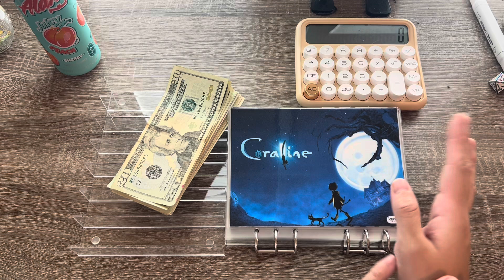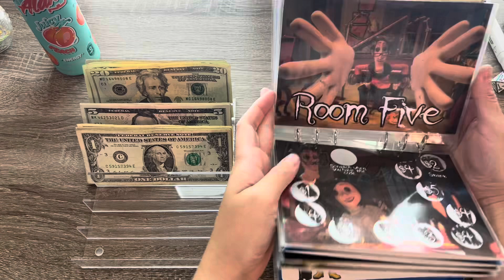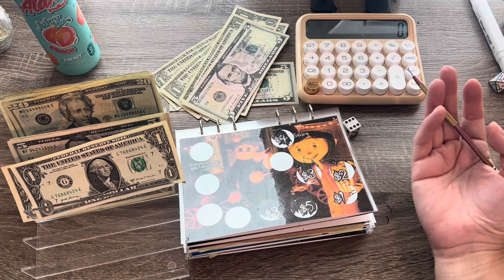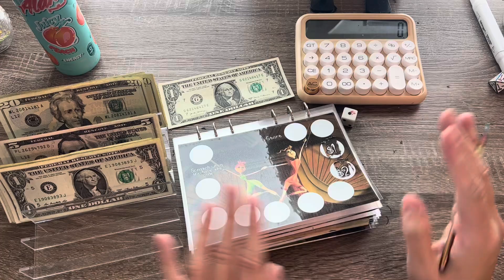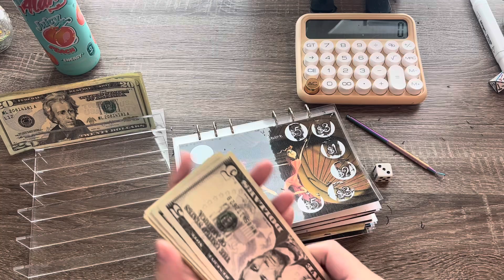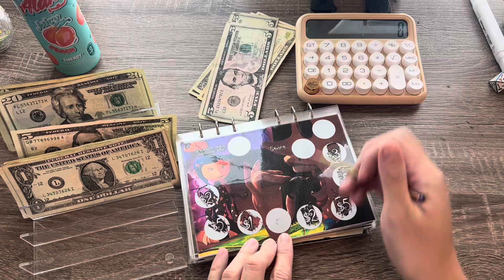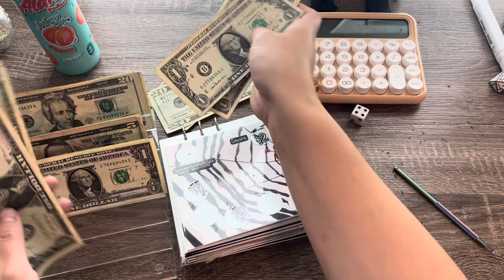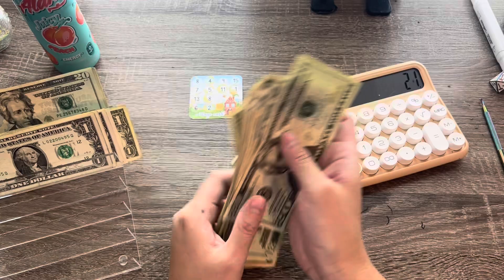Finishing September Challenges: Escape Room| Extra Money Challenge Video. Finished Before Vacation!!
Lets finish our vacation scratch offs!

Channels Mentions: Support my fellow friends! They are all incredible!

What I use to budget:
*Clear envelopes
* Budget Binder

Invest More:**